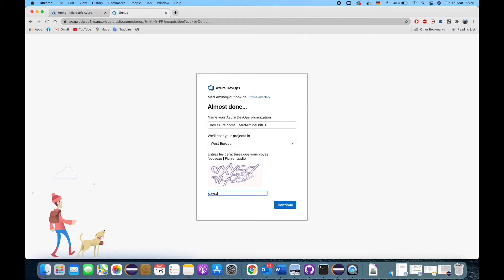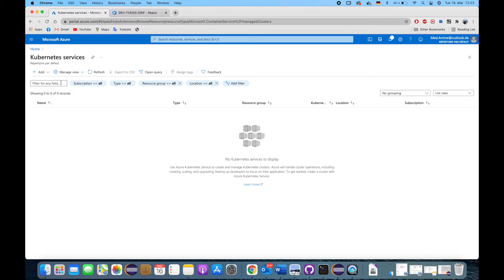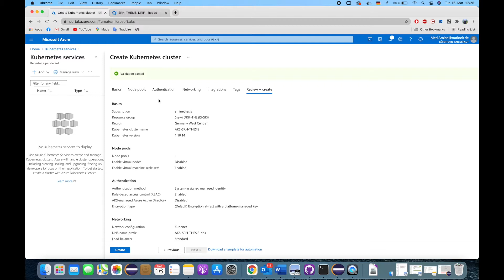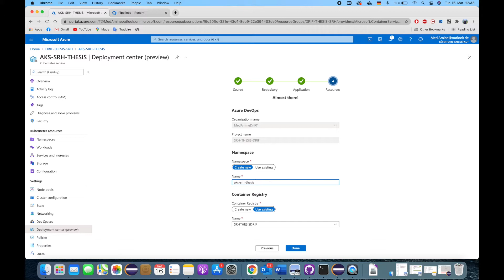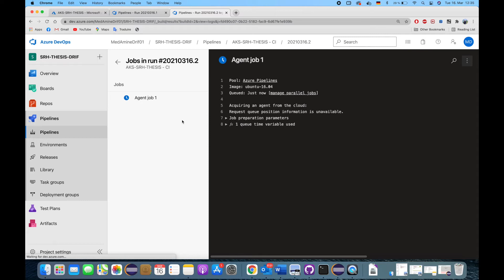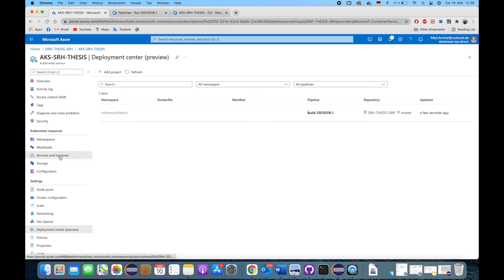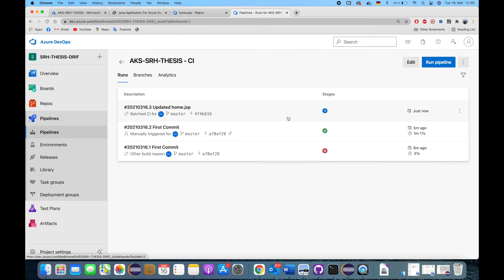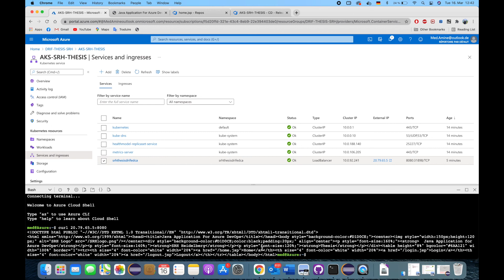Azure DevOps CI:CD Pipeline for Java Application with Microsoft Azure DevOps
Continuous Integration and Continous deployment for a Java application using Azure DevOps and Kubernetes Cluster

in this video, we will use a simple java app to make a CI/CD pipeline.

Those are the steps:

1- Creating a Java Application Application and a Dockerfile

2- Pushing the Code Source with the Dockerfile with version control tool to the Azure Repos.

3- Creating a Kubernetes Cluster

4- Creating an Azure Container Registry

5- Using the Azure Kubernetes Deployment Center to make the CI/CD Pipeline

6- Adding the Maven Build Tool job for building the .war file

7- Starting the Pipeline again, and all the steps will go automatically

8- Testing the application in the Kubernetes localhost.

for any help just wrote a comment.